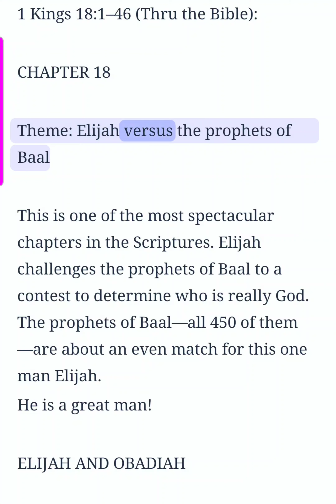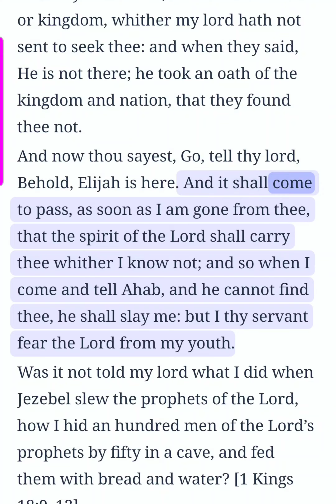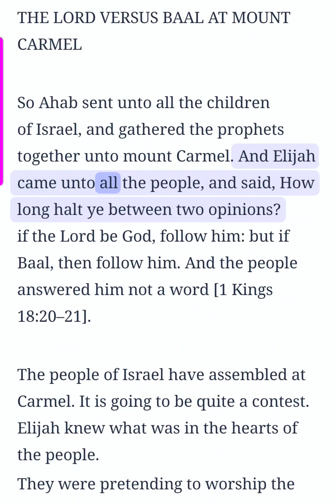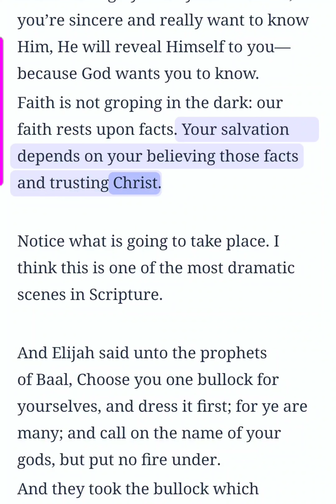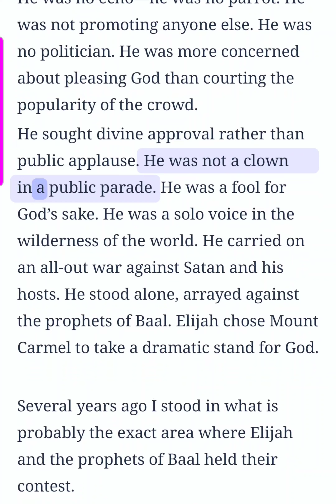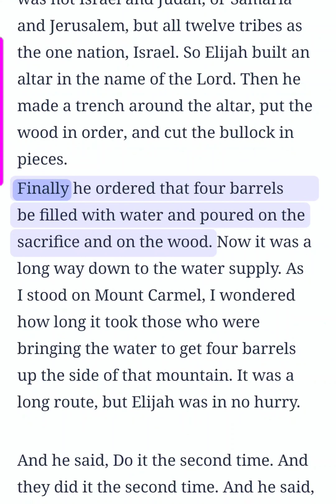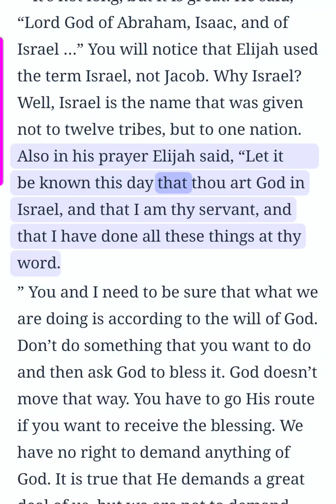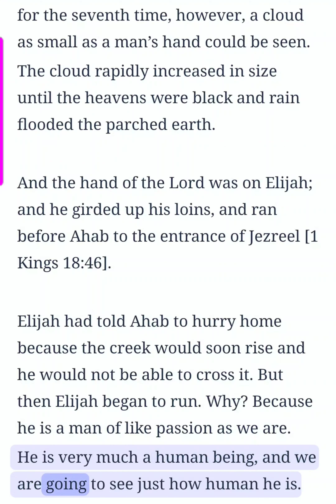1 Kings Chapter 18 (Bible Study)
1 Kings Chapter 18 Bible study material. This is an audio/visual presentation of the material with real time in sync highlighting 📖✝️ Theme: Elijah versus the prophets of Baal